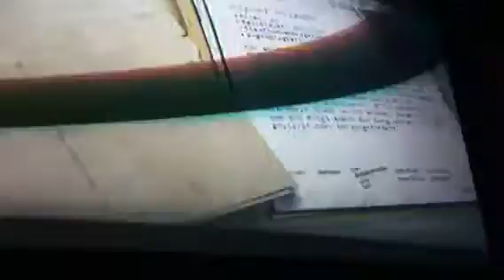Let's Play Wheelman deutsch part 3